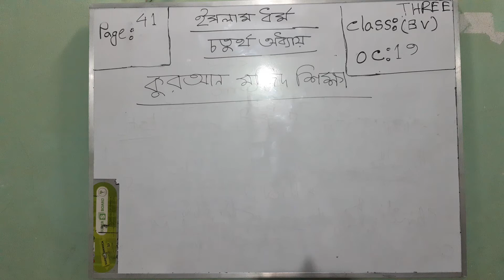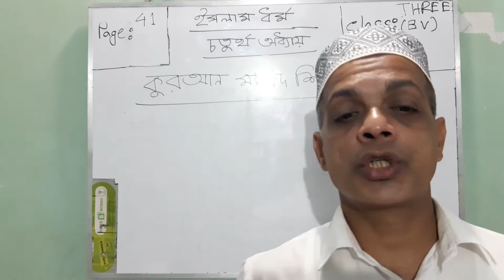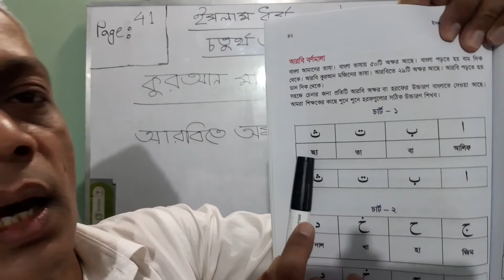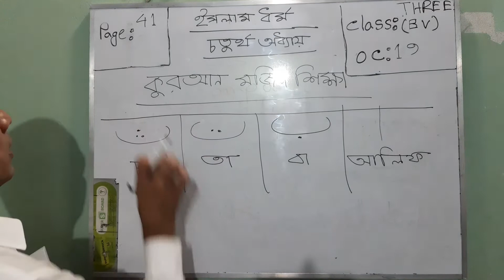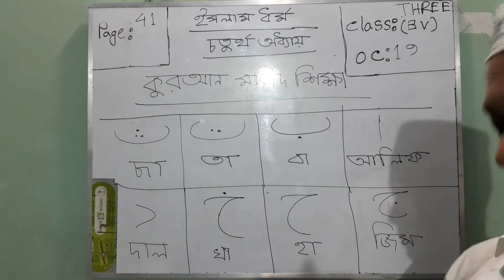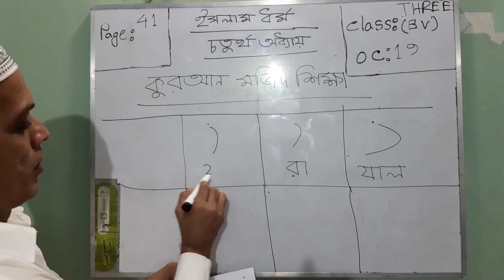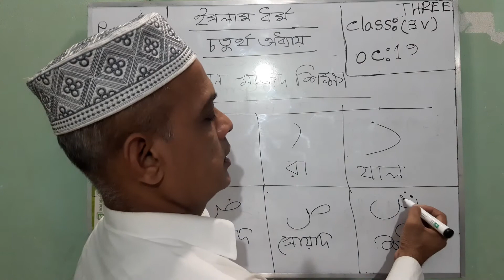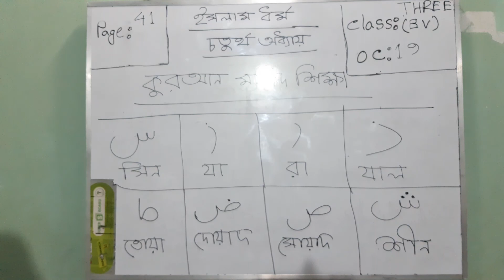Three BV Islam OC-19